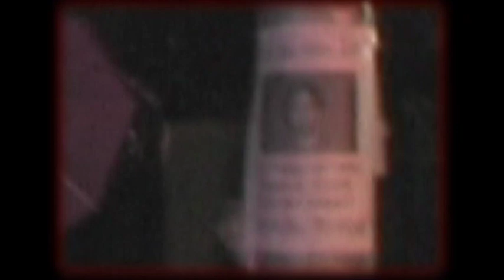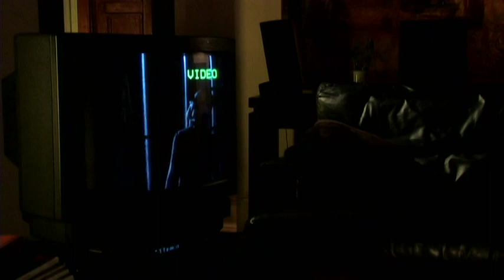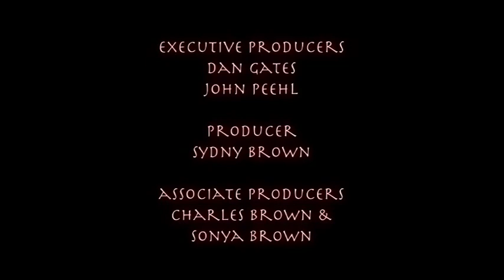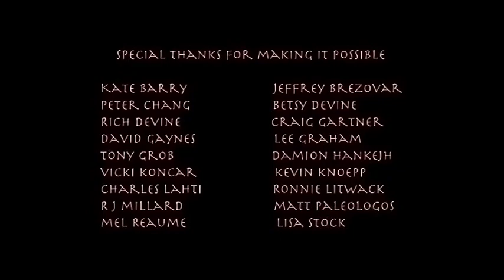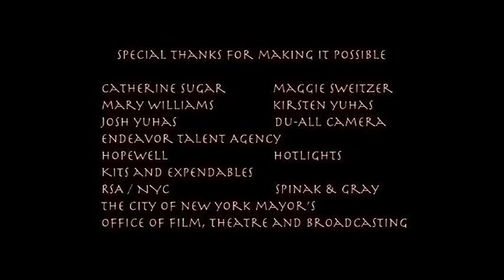Cheyenne Jackson in Curiosity (HiRez)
Cheyenne Jackson's first film.

"Curiosity ... manages the near miraculous feat of generating genuine suspense"

Movie Gurus